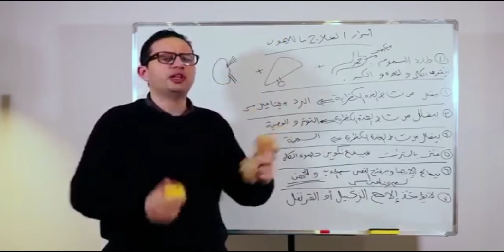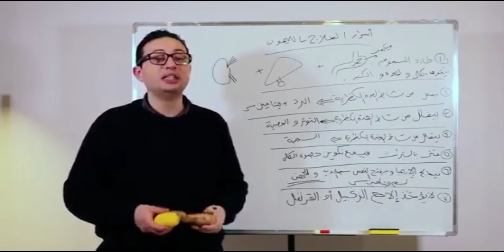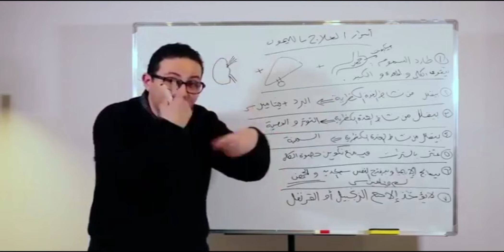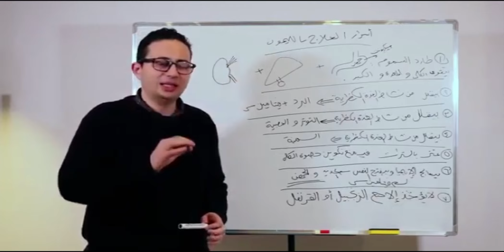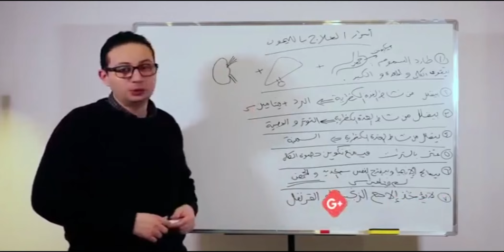فوائد العلاج بالليمون والزنجبيل الدكتور احمد ابو النصر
فوائد العلاج بالليمون والزنجبيل _ الدكتور أحمد أبو النصر

دمتم بصحة ❤
للحجز والاستشارة مع الدكتور احمد يمكنك الحجز علي الارقام التالية :
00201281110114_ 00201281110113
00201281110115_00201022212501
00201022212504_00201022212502